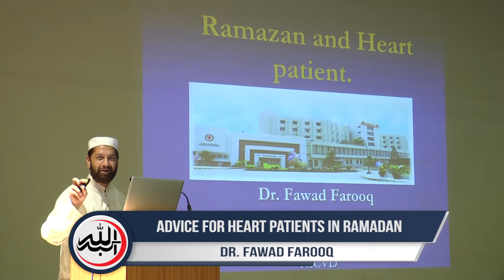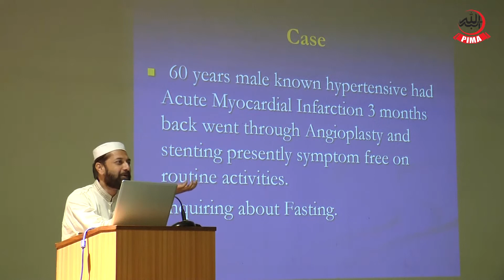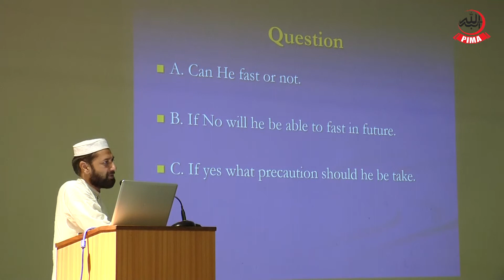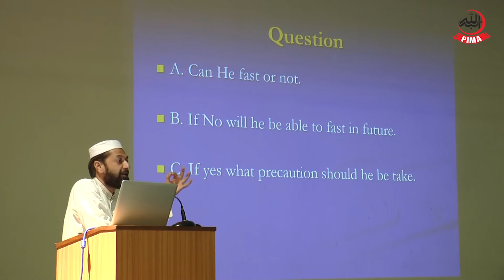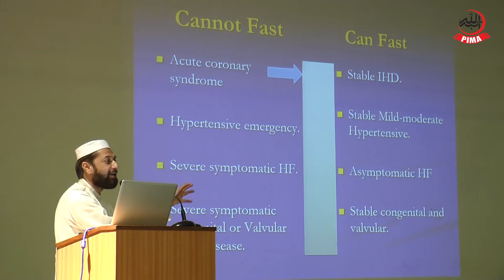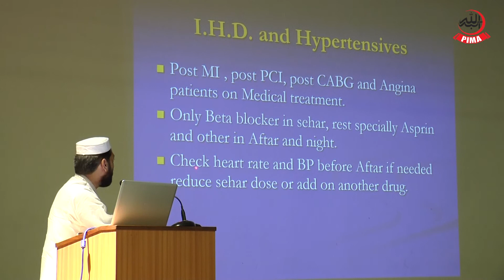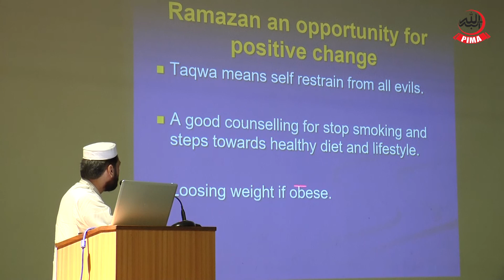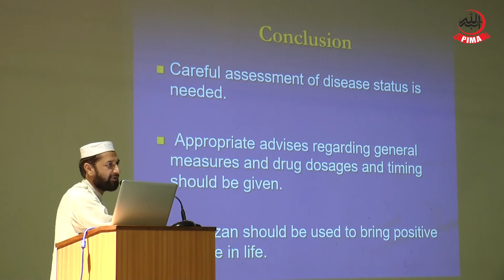PIMA Karachi Seminar on Ramzan, Health and responsibility of a Doctor; Dr Fawad Farooq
Topic: Advises for heart patients in Ramadan
Speaker: Dr  Fawad Farooq
Occasion: Seminar on "Ramzan, Health and responsibility of a Doctor" by PIMA Karchi
Date: 12th May 2018
Venue: JPMC, Karachi